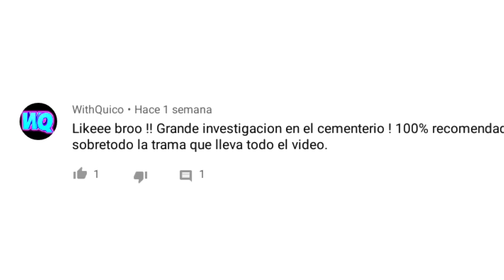Mensajes OCULTOS En Video Musical - Se Motiva al Reves (Satanico)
CHICOS Deje los subtitulos abiertos para que el que le entienda a la letra algo lo escriba y asi todos se den cuenta de lo que su oido escucha.